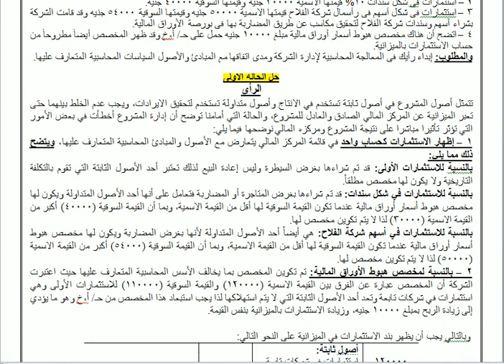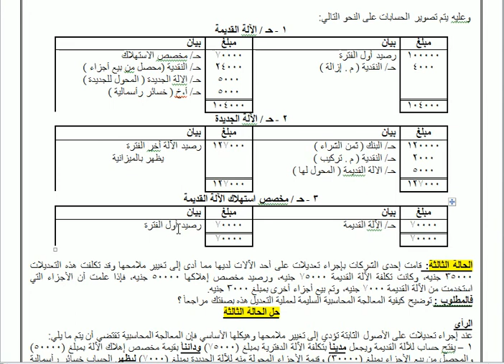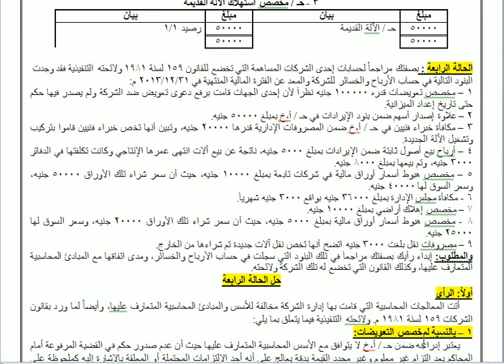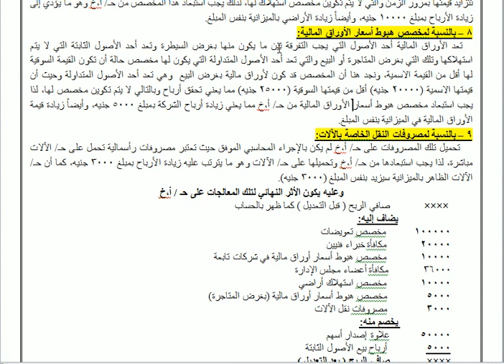مراجعة مادة محاسبة المراجعةوالفحص جزء المراجعة الفرقة الرابعة الجزء الثانى محاسبةباقى الاجزاء تحت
مراجعة مادة محاسبة المراجعة والفحص جزء المراجعة الفرقة الرابعة كلية التجارة جامعة الازهر الجزء الثانى
باقى الاجزاء
جزء المراجعة